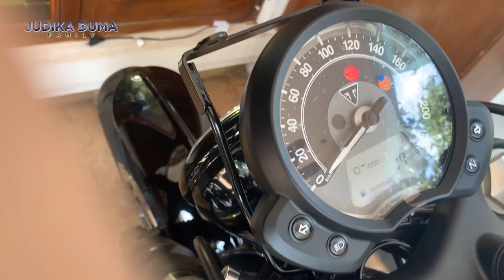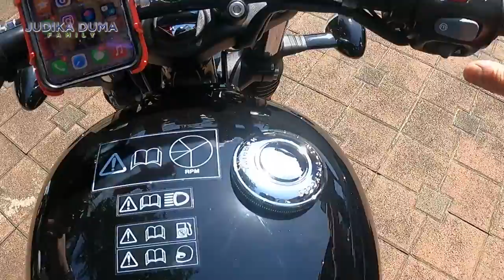TEST RIDE, HADIAH VALENTINE DARI ISTRI TERCINTA